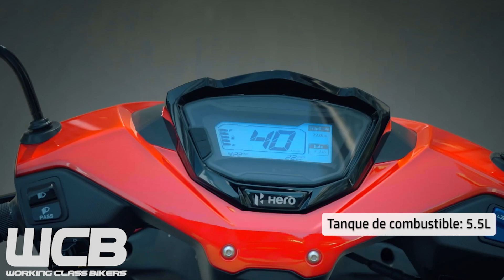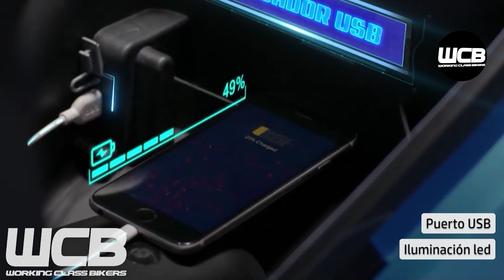HERO DASH 125 🇮🇳: ¿La MEJOR motoneta COSTO/BENEFICIO? | Reseña 2023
Te mostramos las características y reseña de la Hero Dash 125.